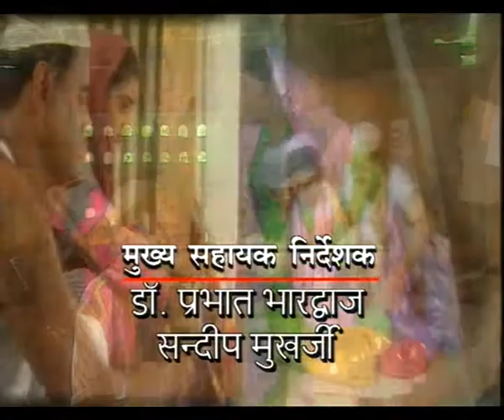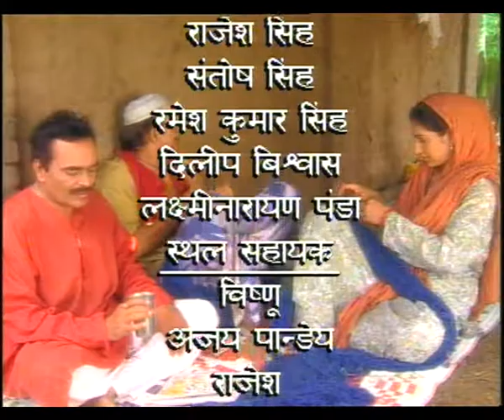BULANDI EP 5